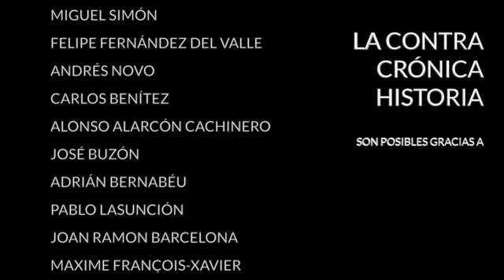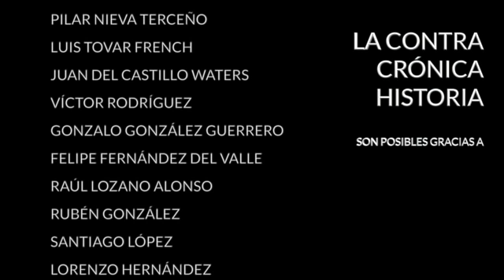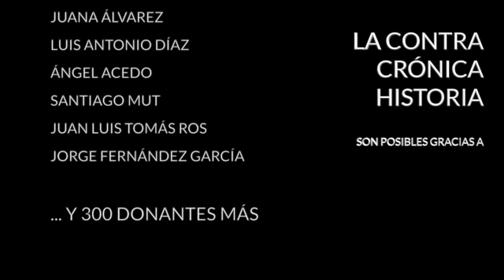Sánchez ya tiene sus elecciones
Tras una última ronda de consultas el Rey certificó ayer la falta de acuerdo y la imposibilidad de que Pedro Sánchez sea investido. No queda otra opción, por lo tanto, que ir de nuevo a elecciones por cuarta vez desde 2015. La convocatoria, que aún no se ha producido formalmente pero que llegará, salvo sorpresa de última hora, en las próximas horas, será para el próximo 10 de noviembre.

A nadie a excepción del propio Sánchez, a quien las encuestas le otorgan una victoria mayor que la de abril, le interesa ir a elecciones. Quizá por eso el presidente de Gobierno las ha forzado con la esperanza puesta en que el nudo se deshaga de una vez y pueda ser investido con tan sólo un socio que no le pida demasiado. Eso, obviamente, está por ver. El panorama político es muy líquido y los españoles andan ya muy hartos de tanto desacuerdo lo que, de una manera u otra, se terminará reflejando en las urnas.

En La ContraRéplica:
- El Monopoly feminista y otras parodias de Hasbro
- La vegana antibarbacoas
- Stallman se va del MIT
- El boom de Airbnb en Málaga

· Twitter... @diazvillanueva

Encuentra mis libros en: